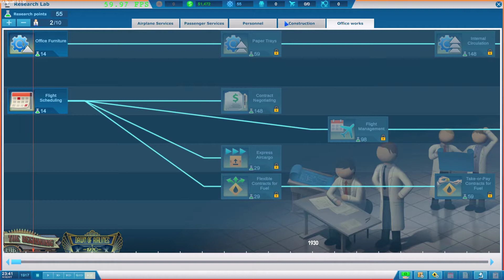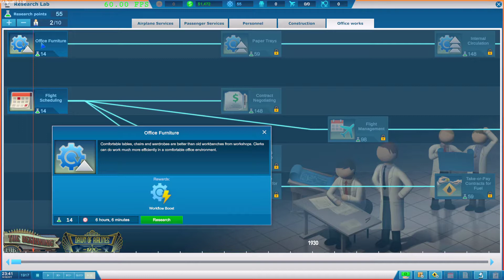Sky Haven 4 Let’s get to building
Okay a couple more tutorials, then we start building our airport.